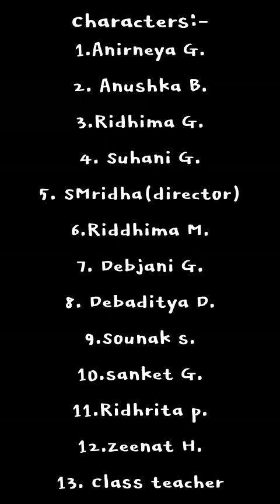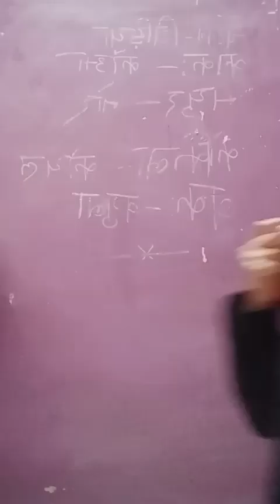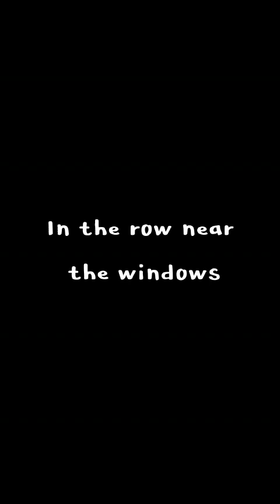last day of class V (comedy)